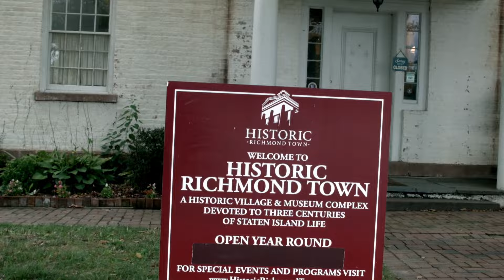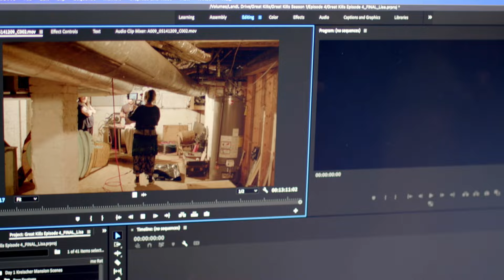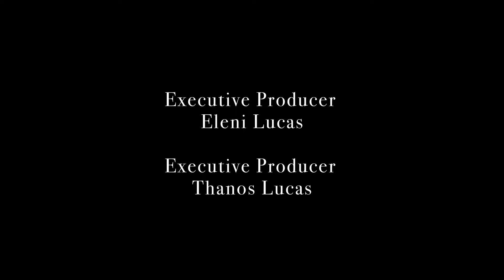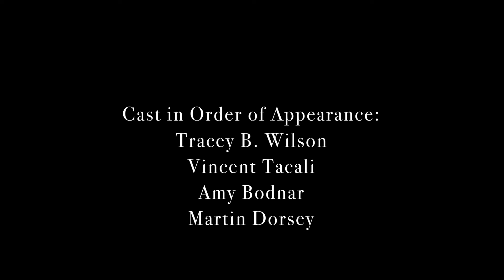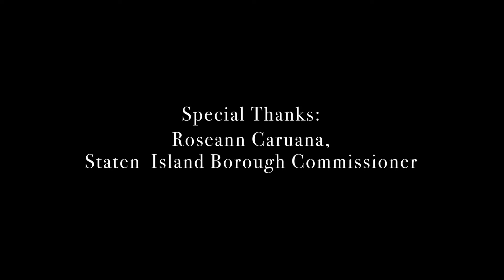Great Kills - Season 1 - Episode 4 - The Trouble with Frank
After finding Frank's body at his front door, Tom convinces the crew to help him hide the body in his house just as his girlfriend shows up.
Based on        '’The Invisible Life of Thomas Lynch’'
Directed by        James Merendino
Starring        Steve S. Stanulis,James Merendino,Lisa Hammer,Levi Wilson,John Bianco,Christina Mavronas,Bari Hyman,Anthony Mangano